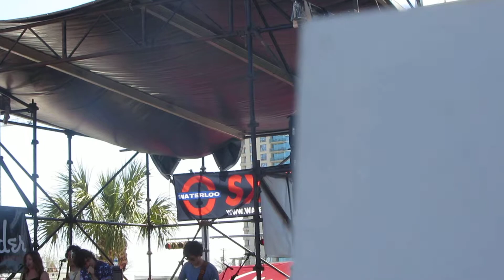Ra Ra Riot at Waterloo SXSW 2013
Ra Ra Riot at Waterloo SXSW 2013 (Saturday)